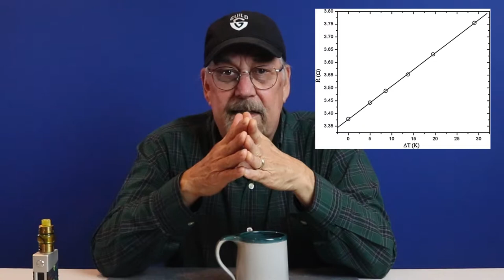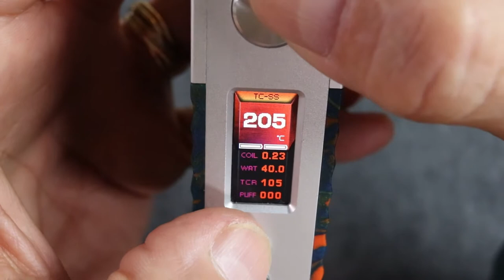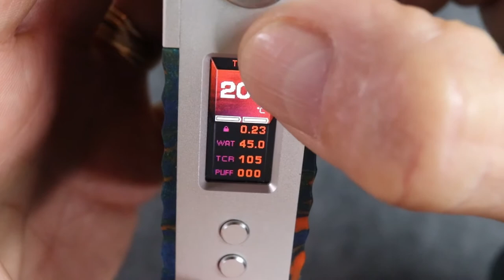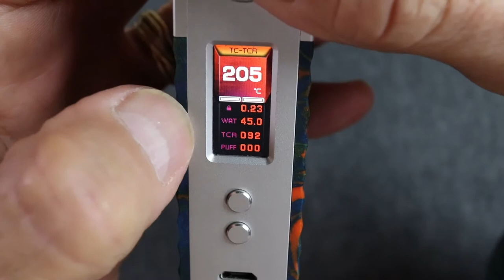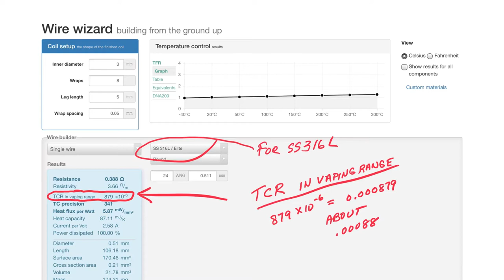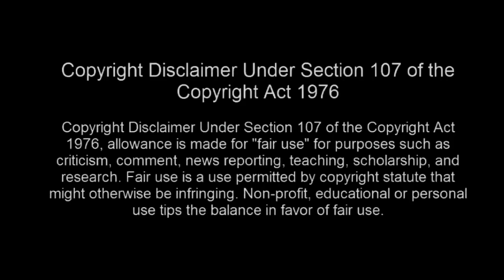TEMPERATURE CONTROL BASICS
What is TC?
Why can't I vape kanthal in TC?
What is TCR?
How do I set my mod for TC?